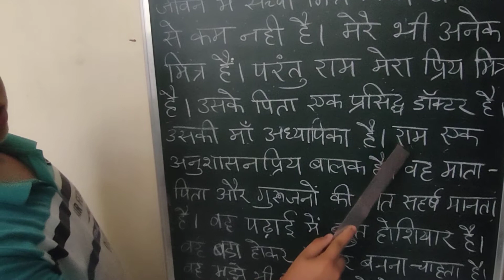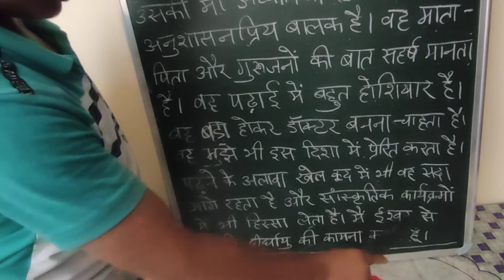my best friend in hindi